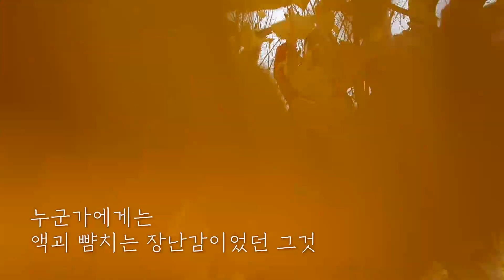낙엽의 인생... 아..아니 '엽생'...비머가 따라가 봅니다 / 비디오머그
가을 도심 속을 물들였던 '낭만'과 '쓸쓸함'의 대명사 낙엽.
하지만 날씨가 추워지면서 어느 순간 길거리 낙엽들도 순식간에 사라지죠. 그냥 쓰레기로 버려진 것만은 아니라는데요, 그 많던 낙엽들이 어디로 갔는지 비디오머그가 따라가봤습니다!

낙엽의 인ㅅ... 아..아니 '엽생'...비머가 따라가 봅니다 / 비디오머그